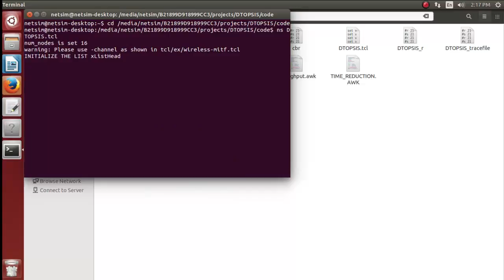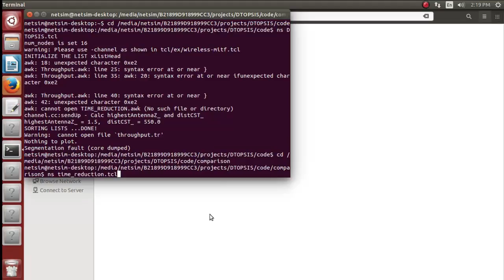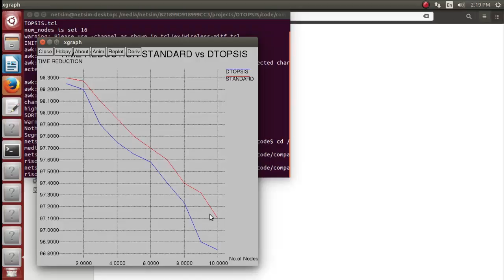5G HetNet network simulator (ns2 projects)